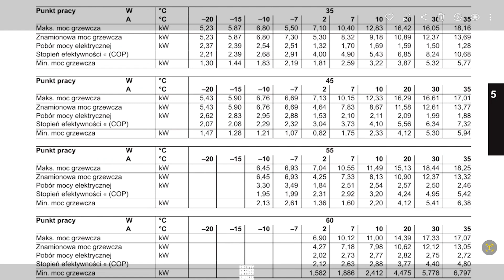Vitocal 200-S R32 - POMPA CIEPŁA Viessmann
Chciałbyś taką mieć i mieszkasz w okolicach Katowic? Kontakt znajdziesz tutaj

Pompa ciepła Vitocall 200-S od Viessmanna. Jak się prezentuje z zewnątrz, oraz jak wygląda w środku? Szybkie spojrzenie na nową zabawkę renomowanego producenta.

Rozkład odcinka:
00:52 – Różnice w porównaniu do starszego modelu
02:03 – Jednostka wewnętrzna od środka
04:50 – Jednostka zewnętrzna